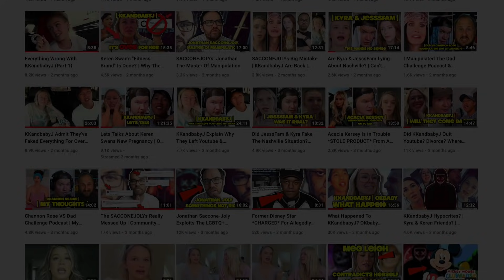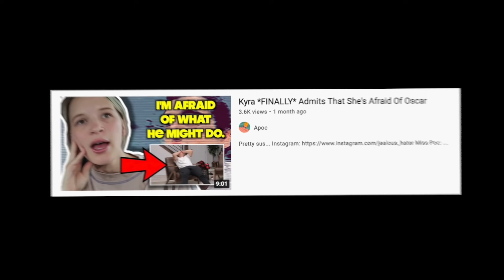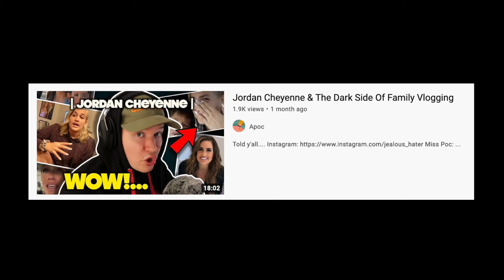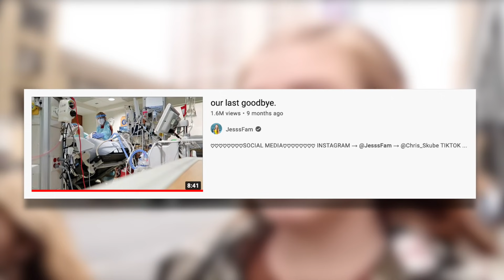Kyra Hides Oscar's Dark Side | Jordan Cheyenne Exposes Herself & Family Vlogging As A Whole | A.M.R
Links to all videos we talked about today are listed down below.